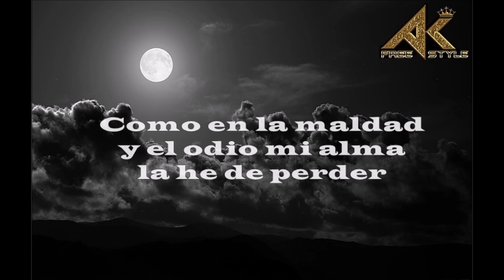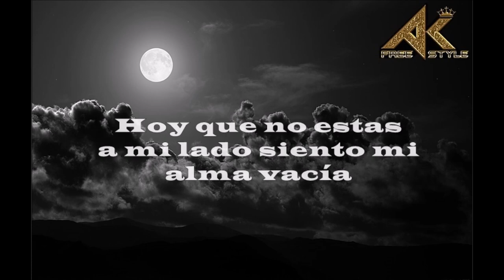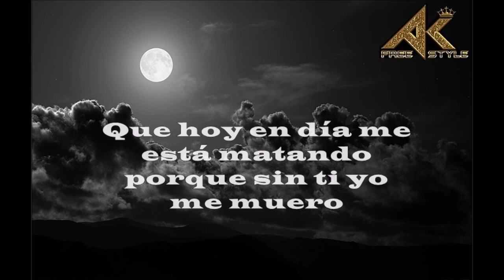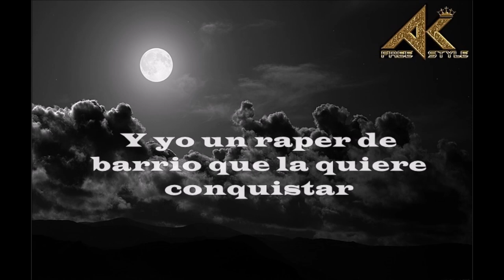Este no es un tema de esos - Akfreestyle - (Video Lyric)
En el Beat Jose Labrador
En diseño Maury Lopez y Esteban Salazar
Desde Bogota Colombia
MDCAF